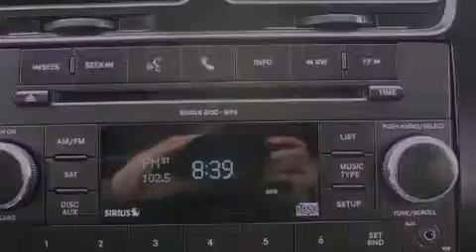2011 Dodge Caliber Puyallup WA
Year : 2011
 Make : Dodge
 Model : Caliber
 Engine : 2.0L I4 DOHC 16V
 Trans . : 5 Spd Manual
 Exterior : Black
 Miles : 29,940
 Interior : Black
 Stock : 8089

 2011 Dodge Caliber Puyallup WA